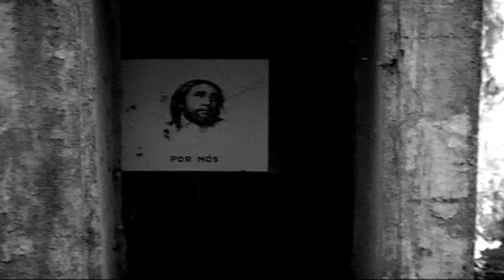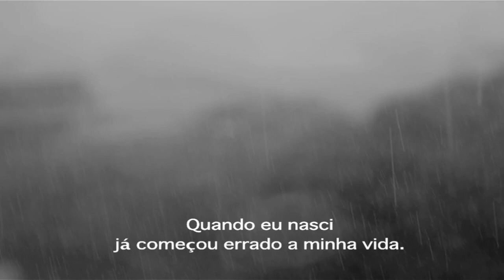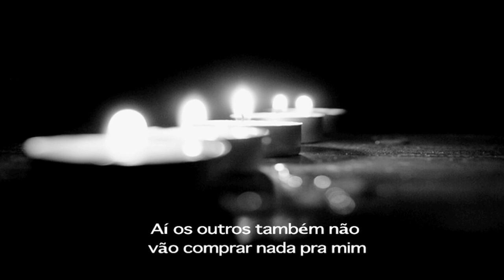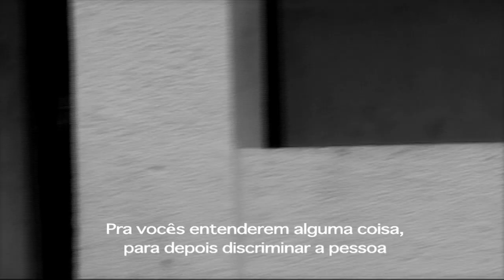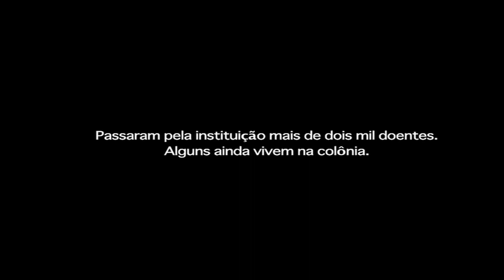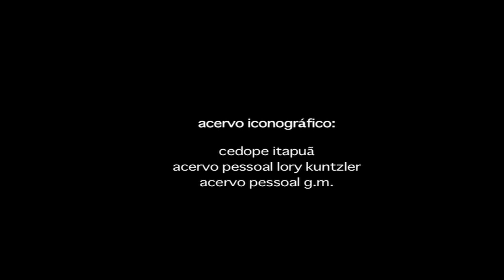Memórias do Isolamento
A vida marcada pela hanseníase, pelo isolamento, pelas agressões a pedra e preconceito. O simulacro de uma sociedade doente.

Pesquisas, entrevistas e roteiro: Juliane Serres
Edição, fotografia, trilha e roteiro: Felipe Henrique Gavioli